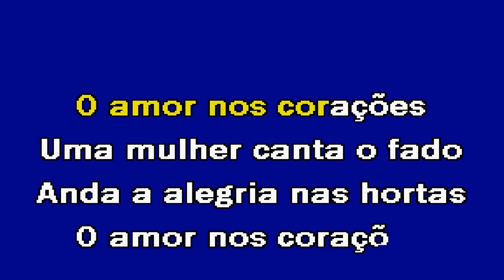FINS DO SECULO PASSADO Manuel de Almeida Karaoke